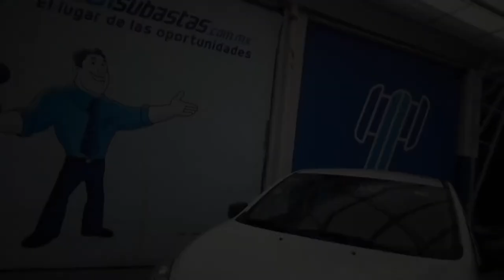Dodge / Attitude SE Automático / 2016 - GH011964